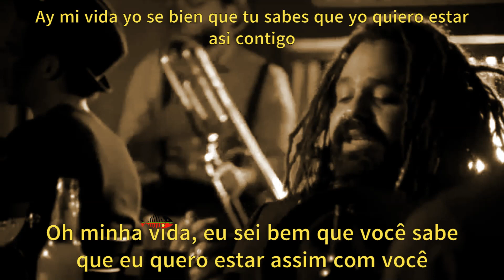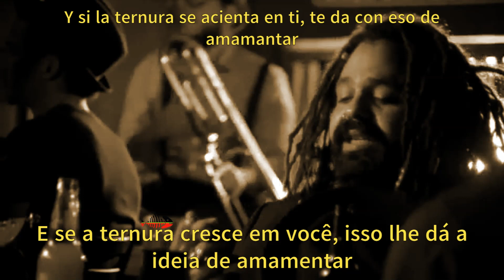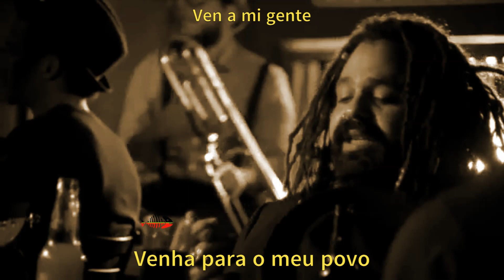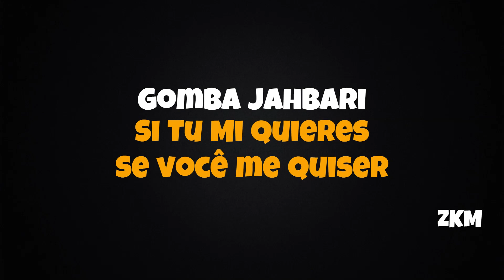Gomba Jahbari - Si Tu Mi Quieres - Legendado